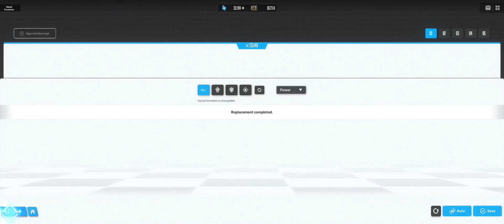[nikke] power vs gravedigger (special individual interception)